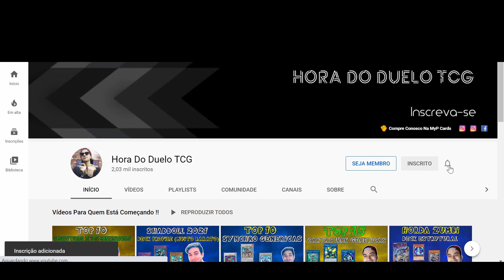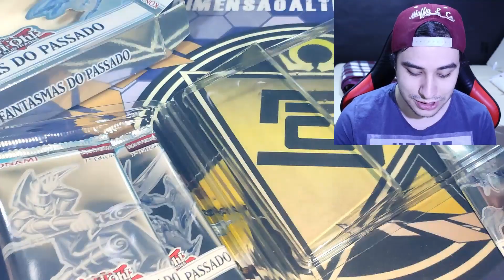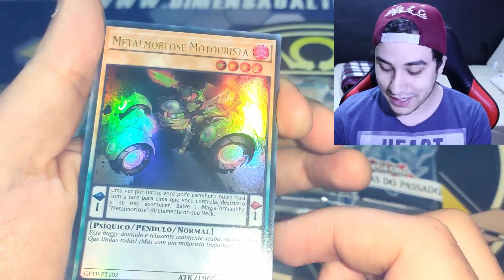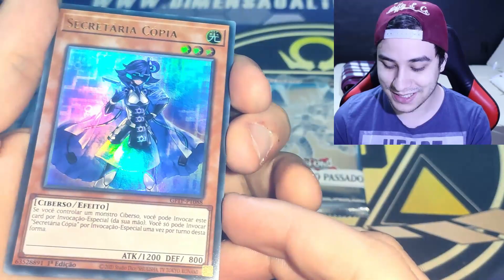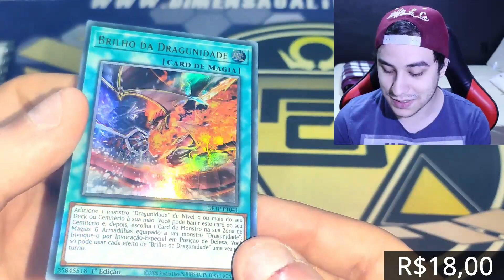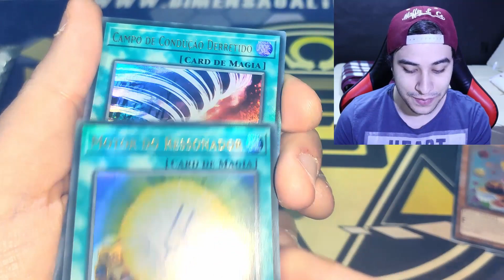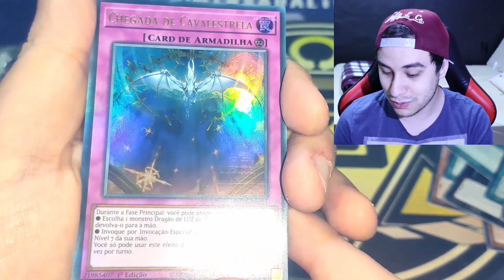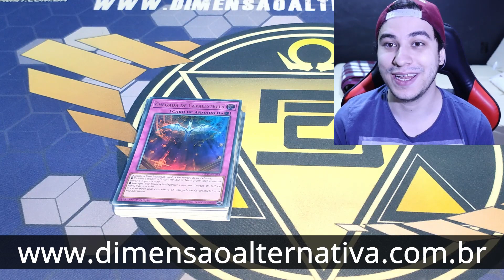Yu-Gi-Oh! 2x Unboxing Fantasmas Do Passado (Ghost From The Past) - Será Que Finalmente a Ghost Vem?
Salve salve mulecada tudo bom com vocês?
No vídeo de hoje estou trazendo mais um unboxing de ghost from the past pra voces, será que finalmente vem a ghost?
Muito obrigado pelos 3.100 inscritos!
Muito obrigado aos nosso membros, Beto Barth e Itheone Nixson :)